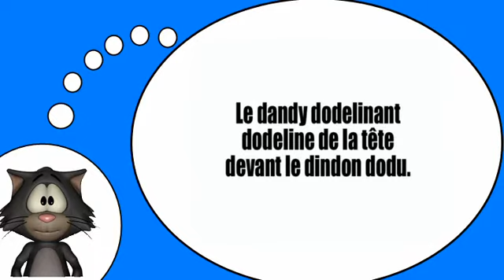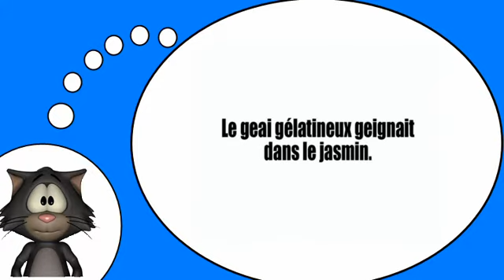دروس في الفرنسية = أعاصير اللسان # 8